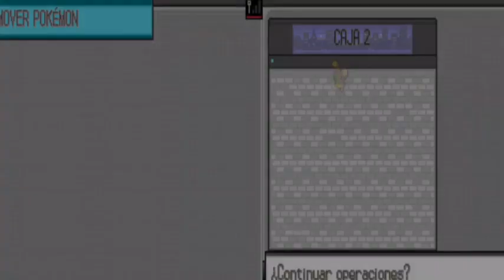What was this part again Gen 5 vod 09/10/2020